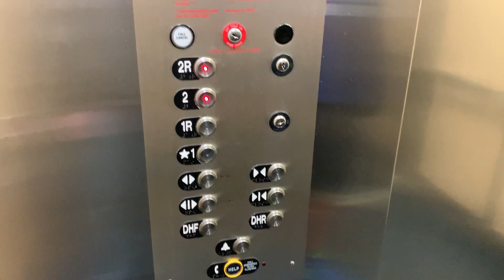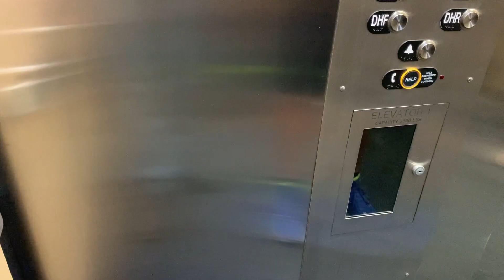ThyssenKrupp Elevator @ Northland Public Library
Filmed back in 4/23/24 with@elevatorgolfer2 in McCandless Twp, PA. John mentioned that this elevator used to be a Westinghouse AE before TK modernized it.